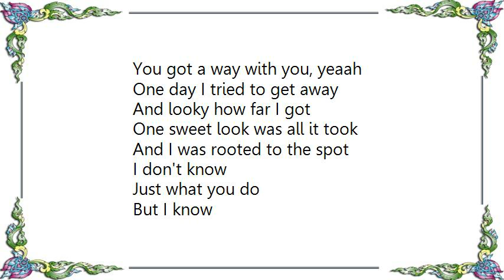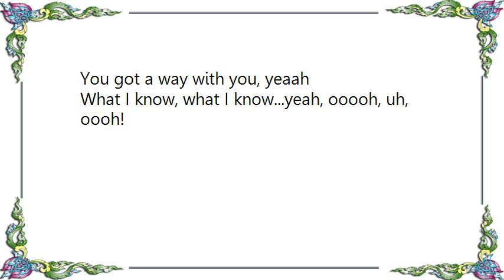James Hunter - She's Got a Way Lyrics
[Lyrics James Hunter - She's Got a Way]
She's got a way about her
That I don't understand
She cured my mess with one caress
And didn't even raise a hand, yeaah

Just what you do
But I know
You got a way with you

She's got a way to send me
And a way to bring me back
One little shake is all it takes
To stop me in my tracks

[Repeat: 2X]
I don't know
But I know
You got a way with you, yeaah

One day I tried to get away
And looky how far I got
One sweet look was all it took
And I was rooted to the spot

What I know, what I know...yeah, ooooh, uh, oooh!